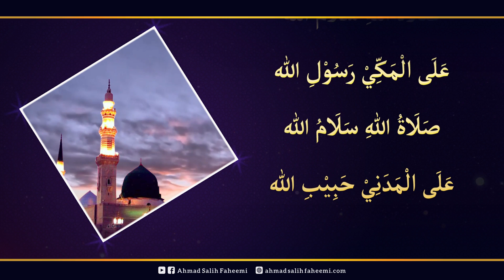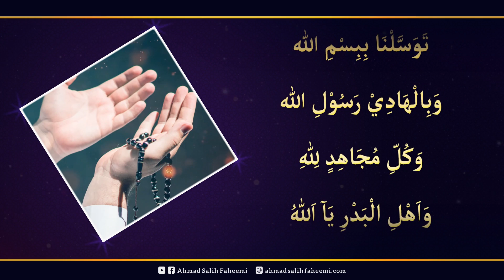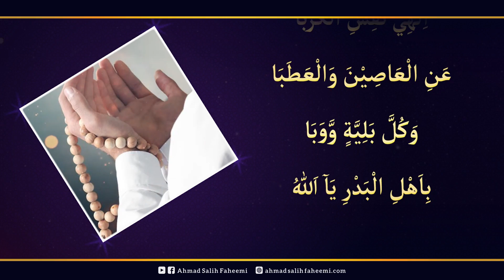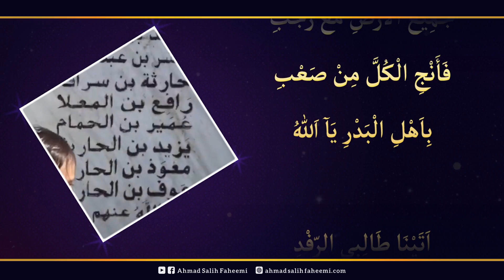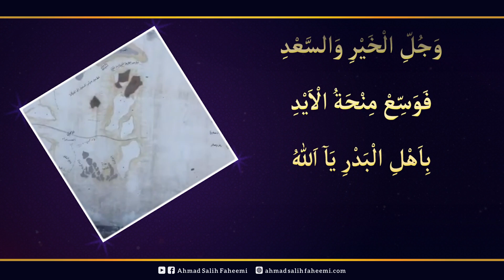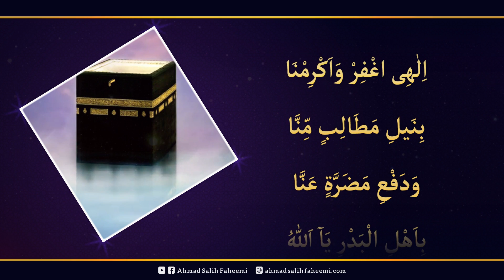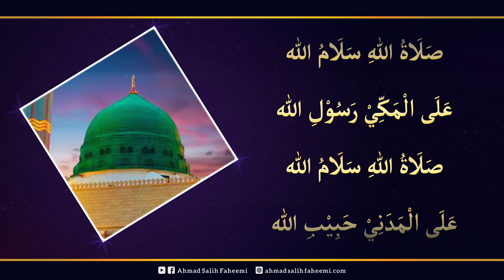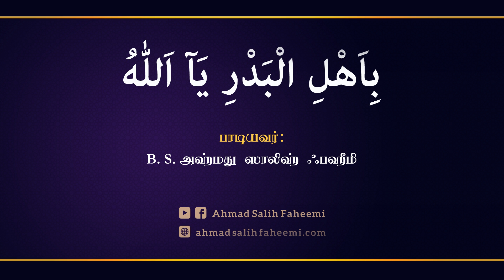Bi Ahlil Badri Yaa Allah | بِاَهْلِ الْبَدْرِ يَآ اَللّٰهُ | Ahmad Salih Faheemi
A beautiful Munajath to invoke the Almighty Allah through the Waseela of the people of the "Battle of Al-Badr", the first war held in the history of Islam to establish the Truth.

CREDITS:
Voice:
Hafiz B.S. Ahmad Salih Faheemi

Animation:
MSL STUDIO

Audio Mixing:
Sajid Khan

Technical Support:
Pilot Simple Software - Hong Kong

Supported by:
V United
(Import Consultant, Trade & Retail)
Chennai, Singapore, Bangkok, Hong Kong

Lyrics :
صَلَاةُ اللهِ سَلَامُ الله
عَلَى الْمَكِّيْ رَسُوْلِ الله
عَلَى الْمَدَنِيْ حَبِيْبِ الله

تَوَسَّلْنَا بِبِسْمِ الله
وَبِالْهَادِيْ رَسُوْلِ الله
وَكُلِّ مُجَاهِدٍ لِلّٰهِ
وَاَهْلِ الْبَدْرِ يَآ اَللّٰهُ

اِلٰهِيْ سَلِّمِ الْأُمَّة
مِنَ الْآفَاتِ وَالنِّقْمَة
وَمِنْ هَمٍّ وَمِنْ غَمَّة
بِاَهْلِ الْبَدْرِ يَآ اَللّٰهُ

اِلٰهِيْ نَجِّنَا وَاكْشِفْ
جَمِيْعَ اَذِيَّةٍ وَاصْرِفْ
مَكَائِيْدَ الْعِدٰى وَالْطُفْ

اِلٰهِيْ نَفِّسِ الْكُرَبَا
عَنِ الْعَاصِيْنَ وَالْعَطَبَا
وَكُلَّ بَلِيَّةٍ وَّوَبَا

فَكَمْ مِّنْ حِمْيَةٍ حَصَلَتْ
وَكَمْ مِّن ذِلَّةٍ فُصِلَتْ
فَكَمْ مِّنْ نِّعْمَةٍ وَّصَلَتْ

لَقَدْ ضَاقَتْ عَلَى الْقَلْبِ
جَمِيْعُ الْاَرْضِ مَعَ رَجَبِ
فَأَنْجِ الْكُلَّ مِنْ صَعْبِ

اَتَيْنَا طَالِبِى الرِّفْدِ
وَجُلِّ الْخَيْرِ وَالسَّعْدِ
فَوَسِّعْ مِنْحَةُ الْاَيْدِ

فَلَا تَرْدُدْ مَعَ الْخَيْبَة
بَلِ اجْعَلْنَا عَلَى الطَّيْبَة
اَيَاذَ الْعِزِّ وَالْهَيْبَة

وَاِنْ تَرْدُدْ فَمَنْ نَّأْتِيْ
لِنَيْلِ جَمِيْعِ حَاجَاتِيْ
اَيَا جَالِى الْمُلِمَّاتِ

اِلٰهِى اغْفِرْ وَاَكْرِمْنَا
بِنَيلِ مَطَالِبٍ مِّنَّا
وَدَفْعِ مَضَرَّةٍ عَنَّا

اِلٰهِيْ اَنْتَ ذُوْلُطْفٍ
وَّذُوْفَضْلٍ وَّذُوْعَطْفٍ
وَّكَمْ مِّنْ كُرْبَةٍ تَنْفِيْ

وَصَلِّ عَلَى النَّبِى الْبَرِّ
بِلَا عَدٍّ وَّلَاحَصْرِ
وَآلٍ سَادَةٍ غُرِّ